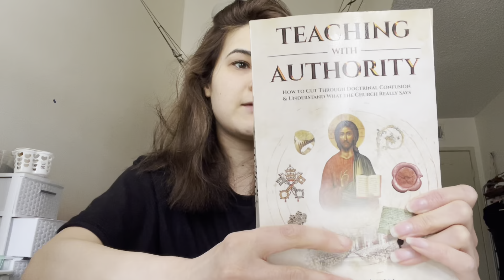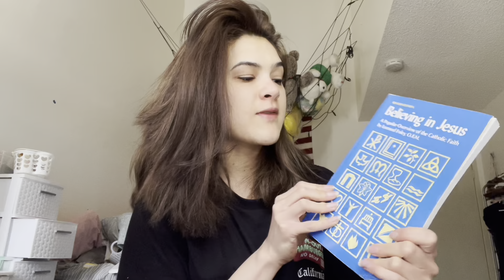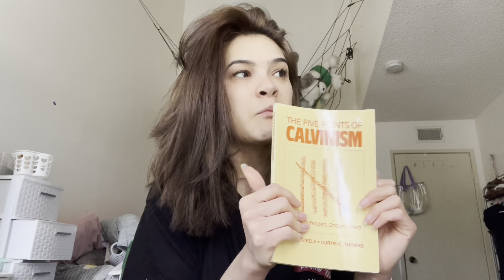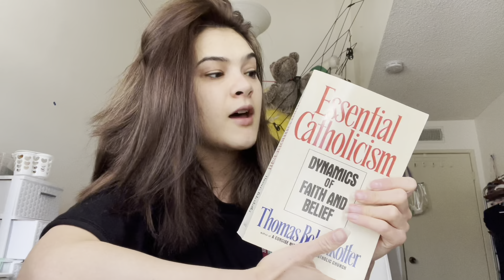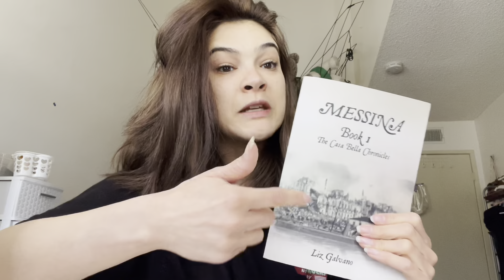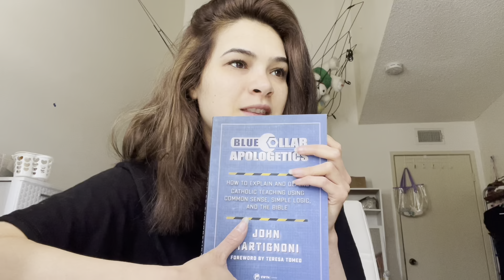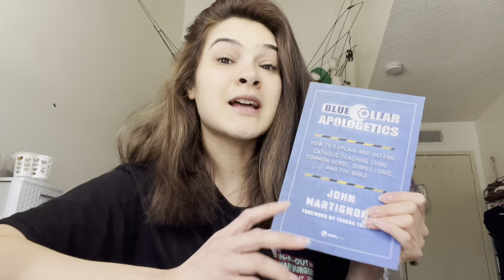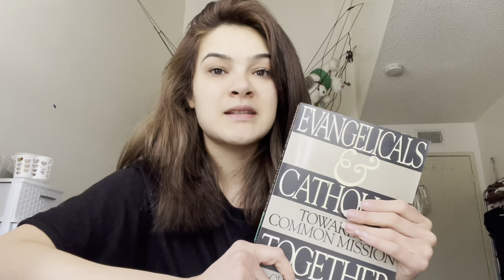ALL MY CATHOLIC BOOKS! Part 5